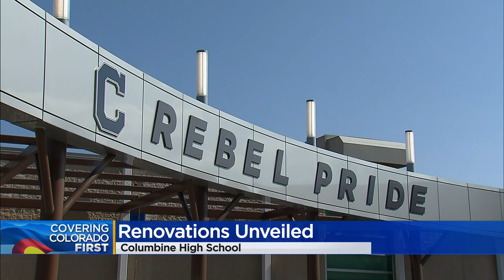Columbine High School Unveils Some Major Improvements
Columbine High School unveiled its renovations both inside and outside the school.